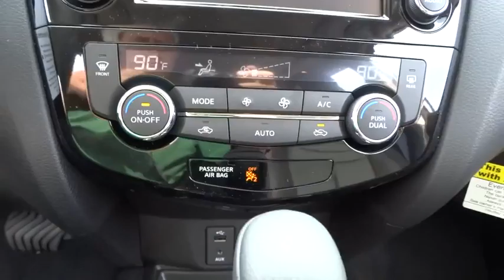2016 Nissan Rogue Skokie, Highland Park, Glenview, Chicago, Park Ridge, IL 24454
2016 Nissan Rogue

Star Nissan
5757 W Touhy Ave

AWD. Get ready to ENJOY! Star Nissan means business! brbrThis handsome-looking 2016 Nissan Rogue is the rare family vehicle you are looking to get your hands on. This Rogue will allow you to dominate the road with style, and get superb fuel economy while you're at it. It is nicely equipped with features such as SL Premium Package (Blind Spot Warning, Forward Emergency Braking, LED Headlights, and Power Panoramic Moonroof), AWD, 4-Wheel Disc Brakes, 5.694 Axle Ratio, 9 Speakers, ABS brakes, Air Conditioning, Alloy wheels, AM/FM radio: SiriusXM, Anti-whiplash front head restraints, Auto Dimming Inside Mirror, Automatic temperature control, Brake assist, Bumpers: body-color, CD player, Compass, Delay-off headlights, Driver door bin, Driver vanity mirror, Dual front impact airbags, Dual front side impact airbags, Electronic Stability Control, Emergency communication system, Floor Mats & 2-PC Cargo Area Protector, Four wheel independent suspension, Front anti-roll bar, Front Bucket Seats, Front Center Armrest w/Storage, Front dual zone A/C, Front fog lights, Front reading lights, Fully automatic headlights, Heated door mirrors, Heated Front Bucket Seats, Heated front seats, HomeLink, Illuminated entry, Leather Shift Knob, Leather-Appointed Seat Trim, Low tire pressure warning, MP3 decoder, Navigation System, Occupant sensing airbag, Outside temperature display, Overhead airbag, Overhead console, Panic alarm, Passenger door bin, Passenger vanity mirror, Power door mirrors, Power driver seat, Power steering, Power windows, Radio data system, Radio: AM/FM/CD/RDS/AUX NissanConnect w/Navigation, Rear anti-roll bar, Rear seat center armrest, Rear window defroster, Rear window wiper, Remote keyless entry, Retractable Cargo Cover, Roof rack: rails only, Security system, Speed control, Speed-sensing steering, Splash Guards, Split folding rear seat, Spoiler, Steering wheel mounted audio controls, Tachometer, Telescoping steering wheel, Tilt steering wheel, Traction control, Trip computer, Turn signal indicator mirrors, and Variably intermittent wipers.